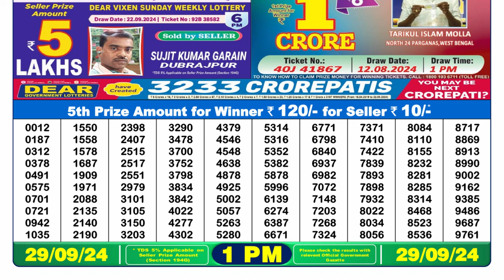NAGALAND LOTTERY RESULT 1PM 29.09.2024 LOTTERY SAMBAD